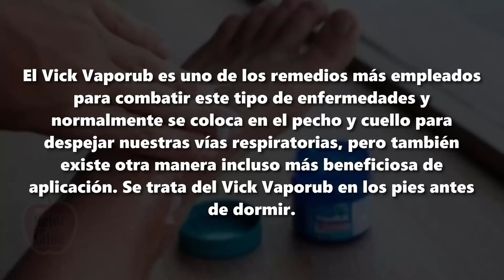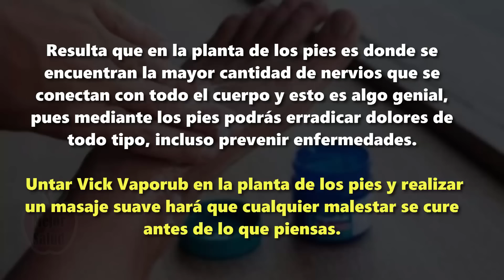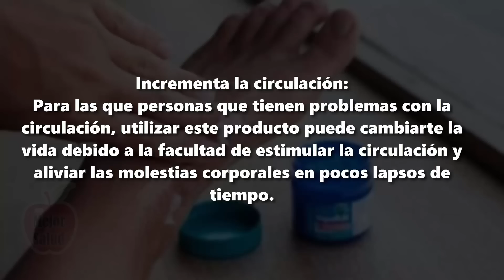Beneficios De Poner Vick Vaporub En Los Pies Antes De Dormir Que Te Conviene Conocer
Beneficios De Poner Vick Vaporub En Los Pies para dormir como un bebé  ¡Conoce todas sus bondades!

El Vick Vaporub es uno de los remedios más empleados para combatir este tipo de enfermedades y normalmente se coloca en el pecho y cuello para despejar nuestras vías respiratorias, pero también existe otra manera incluso más beneficiosa de aplicación. Se trata del Vick Vaporub en los pies antes de dormir.

 ¡Conoce todas sus bondades!

Quizás muchos no tengan idea de que nuestros pies son en realidad filtros que absorben más cantidades de nutrientes y hacen que estos se distribuyan por todo el organismo.

Resulta que en la planta de los pies es donde se encuentran la mayor cantidad de nervios que se conectan con todo el cuerpo y esto es algo genial, pues mediante los pies podrás erradicar dolores de todo tipo, incluso prevenir enfermedades.

Untar Vick Vaporub en la planta de los pies y realizar un masaje suave hará que cualquier malestar se cure antes de lo que piensas.

Beneficios generales de aplicar Vick Vaporub en los pies

Previene infecciones dérmicas:
El mentol y la composición química del Vick Vaporub lo convierten en el producto número 1 para curar diferentes enfermedades, entre ellas, las infecciones dérmicas por exposición solar o por el contacto de algún agente externo.

Si tienes alergias, sarpullidos, piel sensible o agrietada, solo tienes que aplicar una fina capa de la crema mentol adaptado y listo.

Incrementa la circulación:
Para las que personas que tienen problemas con la circulación, utilizar este producto puede cambiarte la vida debido a la facultad de estimular la circulación y aliviar las molestias corporales en pocos lapsos de tiempo.

Elimina el acné y las verrugas:
El Vick Vaporub puede eliminar los radicales libres que se originan en la dermis y que promueven la aparición de imperfecciones faciales o señales de envejecimiento prematuro. Por eso es muy utilizado por las mujeres antes de acostarse a dormir.

Alivia los problemas respiratorios:
Esta sustancia mentolada es la encargada de despejar nuestras vías respiratorias y si aplicamos esta crema en nuestros pies los resultados son mejores.

Tienes que untar Vick Vaporub en los pies y cubrirlos con unas medias holgadas, dejar que repose durante toda la noche y luego ver los resultados a la mañana siguiente.

Hidrata la piel:
Ya sea que la apliques en tu cuerpo o en tus pies, esta crema le proporciona vitaminas y nutrientes que regeneran los tejidos de la piel y la vuelve más sana, brillante e hidratada, eliminando las grietas dérmicas producto de la deshidratación.

Erradica los hongos:
Muy recomendado por los deportistas que en su momento llegaron a tener pie de atleta, el Vick Vaporub es capaz de combatir los hongos que se encuentren en las uñas de los pies y en cualquier parte del cuerpo.

Ajo Y Vino, Un Poderoso Remedio Natural Que Cura Mas De 100 Enfermedades  ¡Aprenda A Prepararlo!:

20 DOLORES CRÓNICOS EN EL CUERPO que podrían estar ligados a tus EMOCIONES: